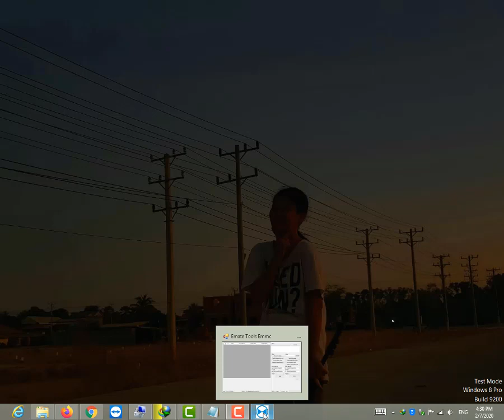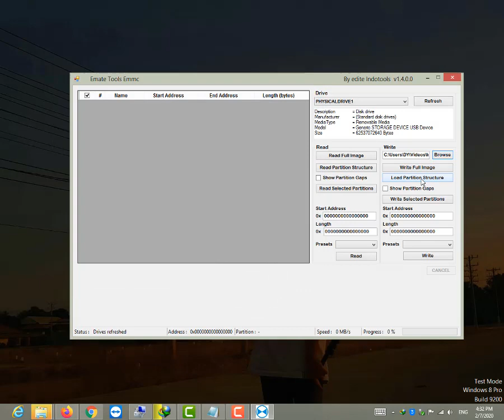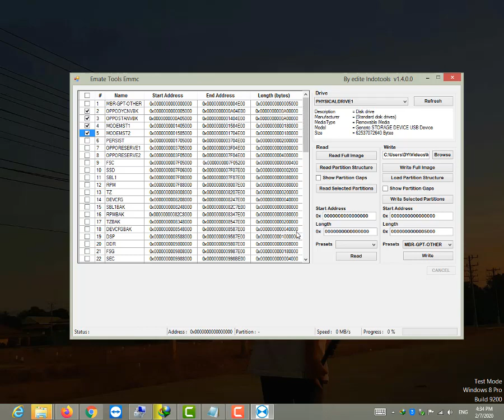របៀបន័យការ Restore Imei ប្រើប្រាស់ Emmc Tools ( How To Use Emmc Tools Make Restore Imei )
ក្នុងវីដេអូមុន បន្ទាប់ពីធ្វើរការ Back-Up Imei រួចរាល់ ត្រូវធ្វើរការ Restore ត្រឡប់ទៅវិញនូវ Imei ចូលក្នុង​ Emmc ដោយ​ប្រើ Emmc Tools. ចឹងសូមតាមដានវីដេអូនេះពីដើមរហូតដល់ចប់។

ខ្ញុំសង្ឃឹមថាអ្នកទាំងអស់គ្នាពេញចិត្តនឹងវីដេអូមួយនេះ ហើយបន្តគាំទ្រឆានេលរបស់ខ្ញុំតទៅទៀត

សូមអរគុណ

Nck Box Crack Full 2020 MTK Module 2.5.6.2 Crack 2020Without Box 100% work Support Windows 10